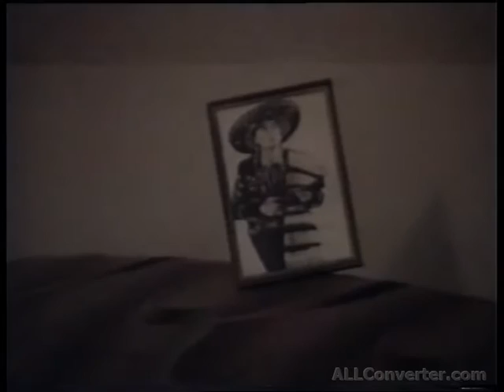ollie scott 1988